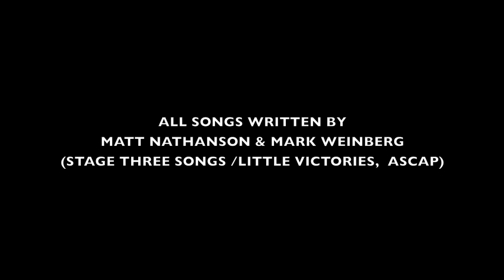Matt Nathanson - Live in Chicago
Matt Nathanson performs songs from the album Some Mad Hope live at the House of Blues Chicago in 2007 on the first leg of the Some Mad Hope Tour.

Songs include: Car Crash, Wedding Dress, Bulletproof Weeks, Gone.